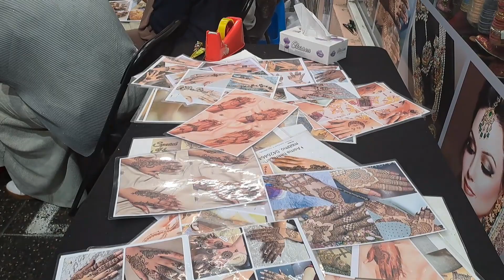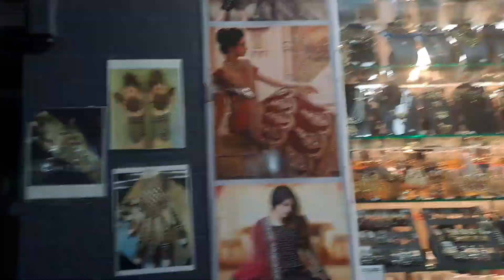1st Chand Raat In Sydney, Australia | Lunda bazar in Sydney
Hello Everyone,

This video is all about chand raat in Sydney, lets show you how we celebrated chand Raat in Sydney Australia.

Eid Mubarak to All overseas.